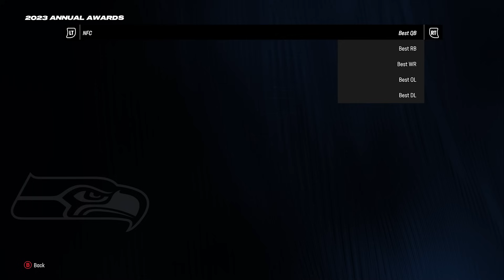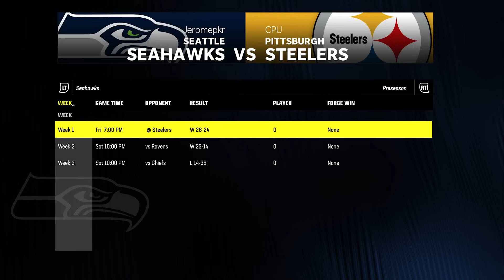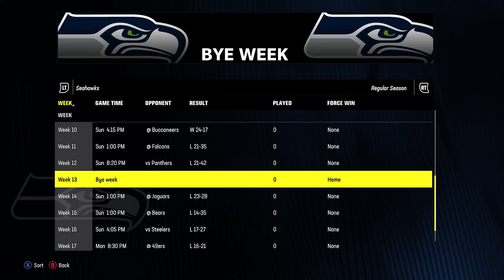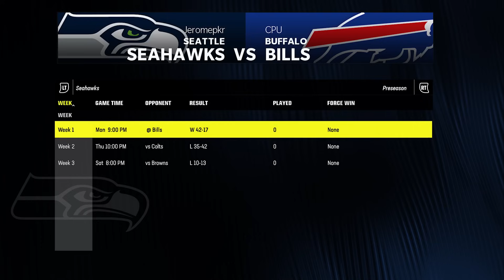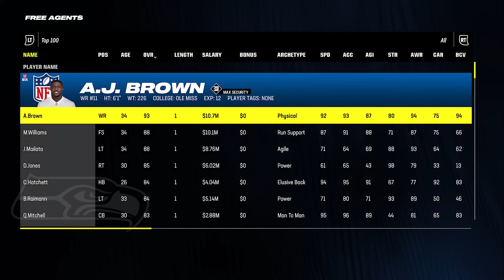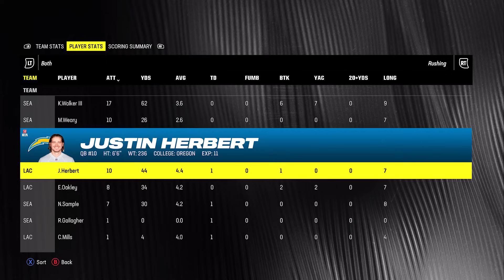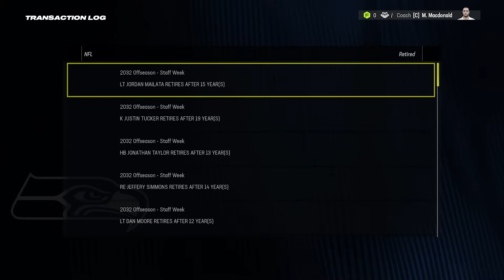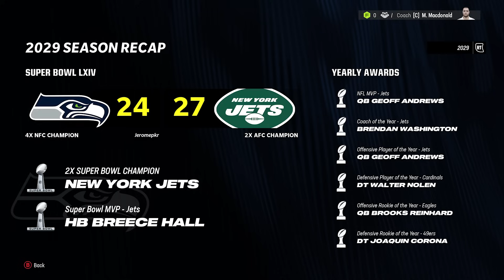I Rebuilt The Legion of Boom! Madden 24 Seattle Seahawks 10 Year Rebuild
We're back with another Madden 24 10 Year Rebuild and today it's a Madden 24 Seattle Seahawks 10 Year Rebuild to see if we can rebuild the legion of boom and try to win more super bowls than they ended up winning.